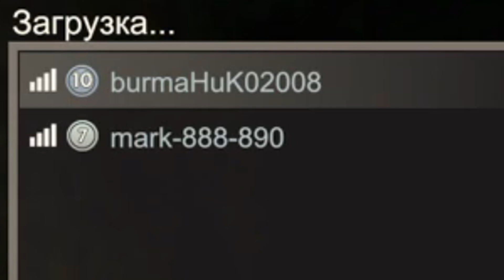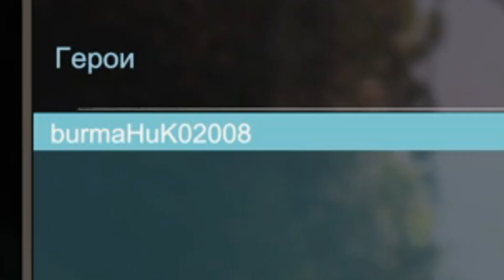БИЗАРНАЯ ЗАРУБА С САМИМ МАРКОМ В РЕАЛЬНОЙ ЖИЗНИ! (feat. Mark Gaming, Оператор - Задротский Апельсин)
Всем привет с вами Задротский Апельсин и сегодня мы продолжаем проходить СВАТ 4. Сегодня вам предстоит ЭПИЧНАЯ РЭП БИТВА 140 bts Челосника и самого Марка! Да начнется этот мощнейший версус батл. Эпичнее чем батол Хованского и Ларина, Оксимирона и  Джониboyя, драка человека паука и гоблина

Оператор - Саня

В ролях:
Челочник и Марк.